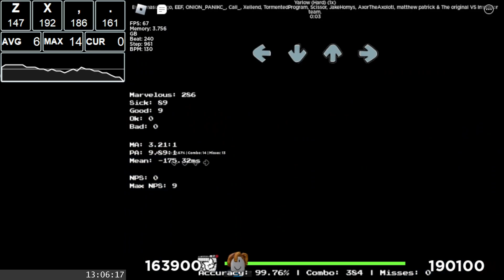[RBFNF FNB] Yarlow (Hard) 99.76% S SDG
This is a replay of Friday Night Bloxxin', a Roblox game based on Friday Night Funkin'/StepMania. Played on 13 January 2024.

The gameplay is upscaled from 480p to 1080p so that the video can be viewed in 60 FPS.

Date: 13 January 2024
Recorder: Open Broadcaster Software (OBS Studio)

Chart Variation: Hard

Opponent: Indorapter202084
Score: 190,100/190,120
Accuracy: 99.76%
Grade/Rating: S
Judgement: 286/89/9/0/0/0
Ratio (MA/PA/SA): 3.21:1/9.89:1/41.67:1

Key Description:
- FC: Full Combo. Completing a song without missing a note.
- SDG: Single Digit Great. A single digit amount of great breaking a perfect full combo.
- MA: Marvelous Ratio. The ratio of marvelous notes with perfect notes.
- PA: Perfect Ratio. The ratio of perfect notes with great notes.
- SA: Sick Ratio. The ratio of sick notes with great notes.

Information Notes:
- Judgements are sorted from Marvelous, Perfect (Sick), Great (Good), Good (OK), Bad, and Miss
- Some of the terminology are based on Etterna, StepMania, and other related VSRG games.
- Other information, including credits, may be found on the video and/or the links given.
- Usually, variations of a chart is for different difficulties, but there are rare cases when it varies by other factors.